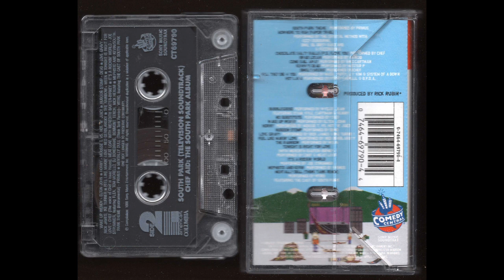South Park - Chef Aid - Full Album Cassette Tape Rip - 1998